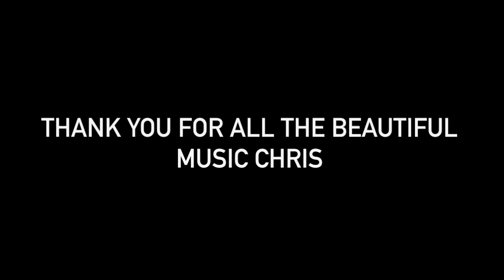Doesn't Remind Me (a duet with myself) | Audioslave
A tribute to Chris Cornell on a Sunday morning. I used the parlor guitar and pizza paddle bass on this track. I used the shaker track to keep time while I was recording the two instruments, but I took it out and immediately missed it... so I put it back.

Doesn't Remind Me was originally recorded by Audiosoave.